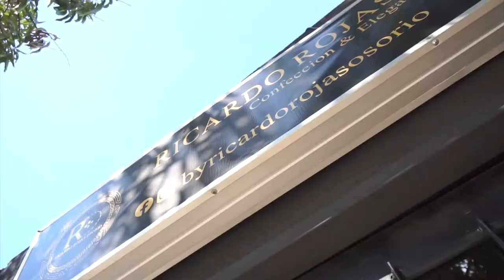SE ENTREGÓ HOMBRE DE MATAR A OTRO POR UNA MUJER EN CODAZZI